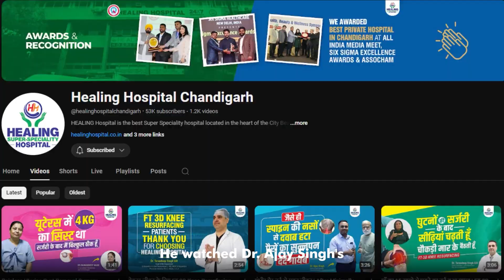Minimally Invasive Spine Surgery | Best Orthopedic Doctor Near Me | Healing Hospital Chandigarh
In this inspiring video, Jagdish Chander from District Kurukshetra, Shahbad, Markanda shares his incredible journey of overcoming 13-14 years of debilitating back pain. After trying various treatments with no success, he found hope at the Healing Hospital in Chandigarh, thanks to his son’s research. Listen as he recounts his experience with Dr. Ajay Singh, a brain and spine specialist at Healing Hospital Chandigarh who not only reassured him but also performed a successful surgery. Discover how Jagdish regained his ability to walk and live pain-free and learn why he emphasizes the importance of choosing the right medical care.

✅ KEY TAKEAWAYS

➔ NO GENERAL ANESTHESIA.
➔ LESS CHANCE OF INFECTION
➔ QUICK RECOVERY
➔ MINIMAL BLOOD LOSS
➔ NO ICU STAY
➔ SHORTER HOSPITAL STAY
➔ PAINLESS PROCEDURE.
➔ SMALL INCISION.
➔ ONE DAY CARE SPINE SURGERY
➔ START WALKING IN 4-5 HOURS

✅ HERE ARE THE PATIENT DETAILS:

➔ NAME: JAGDISH CHANDAR
➔ LOCATION: DISTRICT KURKSHETRA, SHAHBAD, MARKANDA
➔ HISTORY:  BACK PAIN FROM PAST 13-14 YEARS
➔ TREATMENT: MINIMALLY INVASIVE SPINE SURGERY

✅ MEET OUR SPECIALIZED DOCTORS

➔ DR. AJAY SINGH
➔ MBBS, MS, MCH
➔ SR. CONSULTANT – SPINE & NEUROSURGEON
➔ SPINE & BRAIN SPECIALIST
➔ EXPERT IN MINIMALLY INVASIVE SPINE SURGERY

✅ YOUR SPINE- OUR EXPERTISE

Welcome to Healing’s Centre of Excellence for Spine Issues, your trusted destination for cutting-edge spine care in India. If you’re living with the discomfort and pain of spine-related issues, you’ve come to the right place. Our expert team specializes in minimally invasive spine surgery, providing innovative, effective, and less invasive solutions for your spinal health.

✅ Minimally Invasive Spine Procedures: Revolutionized by MISS Technique

➔ Discectomy: Precision removal of herniated discs for pain relief.
➔ Laminectomy: Minimally invasive decompression of the spinal canal.
➔ Spinal Fusion: Stabilization of the spine with minimal tissue disruption.
➔ Foraminotomy: Nerve decompression through small incisions.
➔ Microdiscectomy: Targeted disc removal with minimal tissue impact.
➔ Artificial Disc Replacement: Restoring mobility with less invasive techniques.
➔ Vertebroplasty/Kyphoplasty: Fracture repair with minimal discomfort.
➔ Facet Joint Procedures: Minimizing pain and enhancing mobility through MISS.
➔ Scoliosis Correction: Precision correction of spinal curvature.
➔ Tumour Resection: Safe and precise removal of spinal tumors.

✅ COMPREHENSIVE POST-OPERATIVE SPINE REHAB CARE

Our post-operative spine rehab care is designed to support your journey to full recovery. Through a combination of targeted exercises, pain management strategies, and personalized care, we aim to enhance your mobility, strength, and overall quality of life. With our dedicated guidance and compassionate approach, we’re here to help you regain your independence and return to a pain-free, active lifestyle. At Healing Hospital, your recovery is our priority.

✅ ABOUT HEALING HOSPITAL

Healing Hospital is the best multi-specialty hospital located in the heart of the City Beautiful, Chandigarh. It has a distinct and academically-oriented healthcare delivery system that constantly demonstrates its commitment to patient care.

As the leading and best medicine hospital in Tricity (Chandigarh, Panchkula & Mohali), it continuously strives to provide superior and comprehensive care to anybody in need. We have garnered recognition over a period of years for the level of care and services provided to patients. We incorporate the latest advances in medicine and deliver the same in a manner, that is affordable and within the reach of everyone.

👉At  Healing Hospital Sector 34 A Chandigarh India, patients have unparalleled treatment facilities and care.

✅ GET IN TOUCH WITH US:

🏠 Sub. City Center, Sector 34-A, Chandigarh